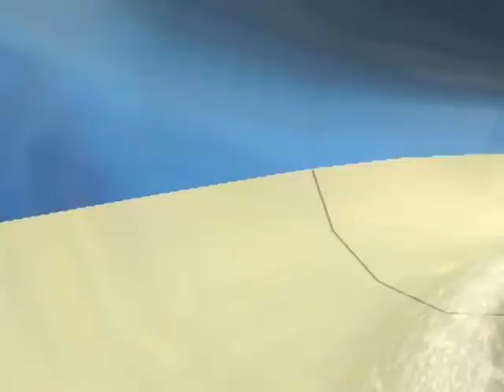RCT3 - Boo ink's adirondack lodge (part 2/3)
***This is part 2 of a 3 videos series***
Welcome to Boo Ink's Adirondack lodge ! Enjoy our welcoming environnement with a little coffee cup...